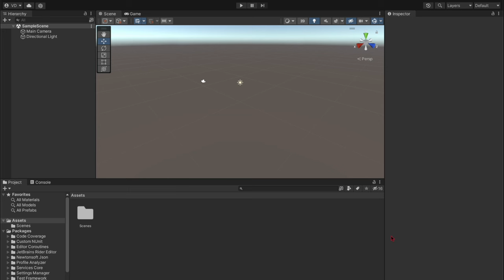Making a Game in 1 SECOND!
i tried making a game in ONE SECOND! i think i'll become a millionaire if steam ever approves this monstrosity.

Making a game in 1 second. I made a game in 1 second. GMTK game jam. unity game in 1 second. indie game dev. student. 3D game in one second. game in 1 day. unity game in 1 line of code. unity game without code.